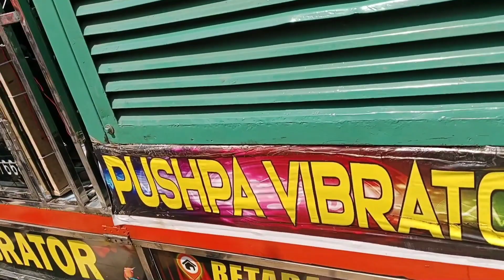unbelievable sound।।dj green vs fire mix vs power mix vs BHARAT MIX vs chandan vibrator vs puspa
dj green vs power mix
green dj vs power mix
FIRE mix vs green  dj
fire mix vs BHARAT MIX
BHARAT mix vs jagruti mix
chandan vibrator vs PUSPA VIBRATER
puspa vibrator vs chandan tiger
heavy dj song
heavy dj
heavy dj sound
heavy dj setup
heavy dj setup price
heavy dj bass
heavy dj song hindi
heavy dj remix songs
heavy dj gan
heavy dj sound system
dj competition song
dị competition music
dj competition gaan
dj competition gana
dị competition dialogue
dj competition horn
dị competition 2022
dị competition song (hard dailog mix)
dj competition siren
dị mix viral song
dị mix viral
dj mix viral video
dị mix viral tiktok
dị mix viral tiktok 2022
dị mix viral 2022
dị remix viral tiktok 2022 bass boosted
dị remix viral tiktok 2022 jedag jedug
dj salting slow mix viral
dị remix viral
fireMY NEW VLOG WITH DJ BASS MASTER।।DJ GREEN।।GREEN DJ WITH FIRE MIX।। SUPER FIGHTER AND DJ COMPITITIONfire mix basudevpur
) Vos LTE
LTE
X